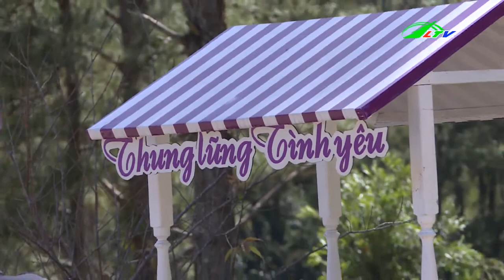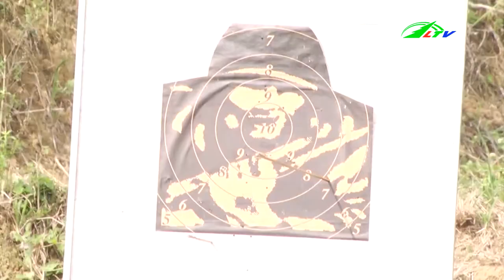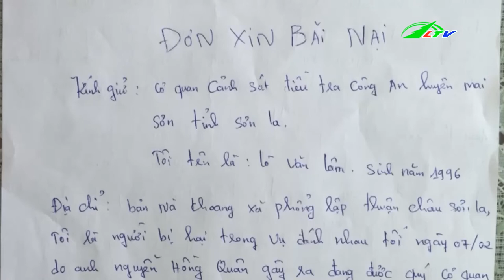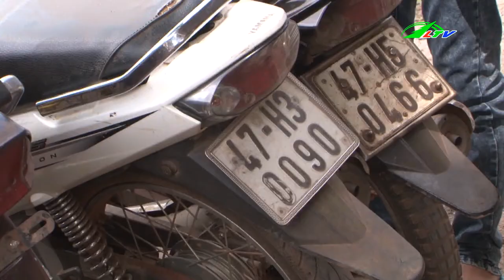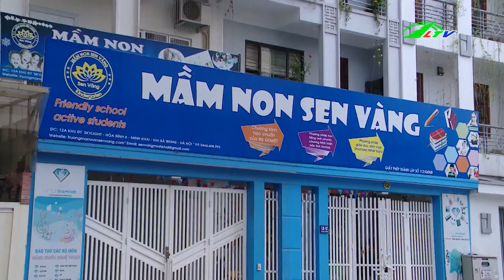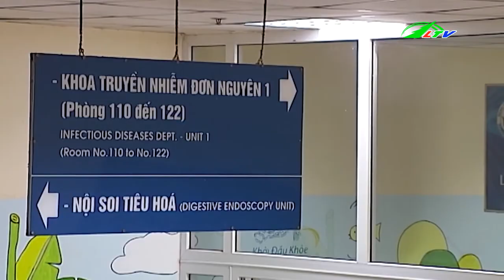Gia Tăng Trẻ Mắc Bệnh THỦY ĐẬU | Tâm Điểm 365 Lâm Đồng TV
Gia Tăng Trẻ Mắc Bệnh THỦY ĐẬU